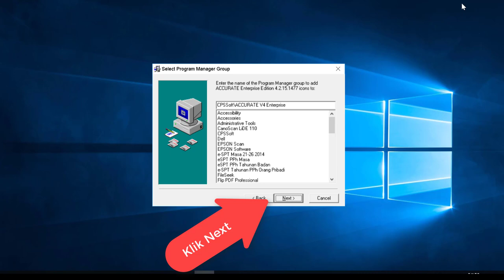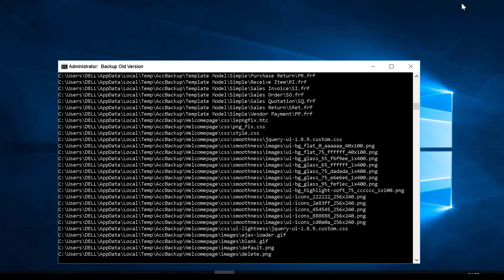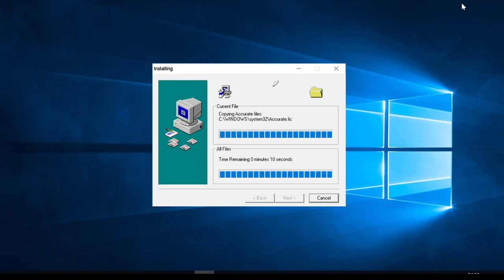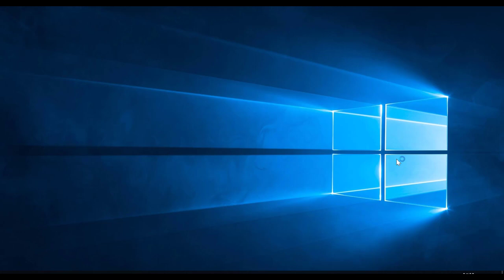Tutorial Instal Accurate 4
Untuk cara instal berlaku sama dengan accurate 5